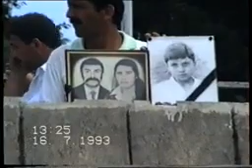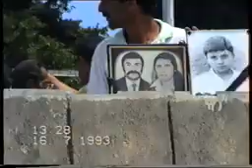İsgəndər Həmidovun törətdiyi Astara faciəsi (16.07.1992)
Video  Astara faciəsinin ildönümündə çəkilib 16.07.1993.